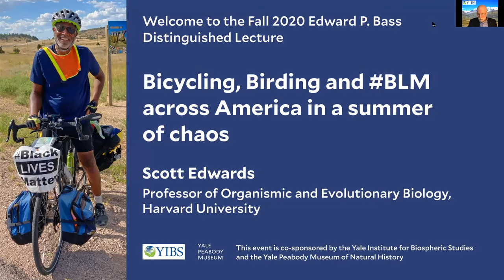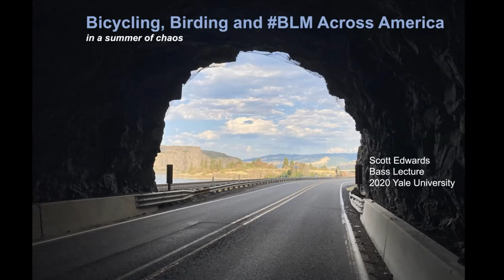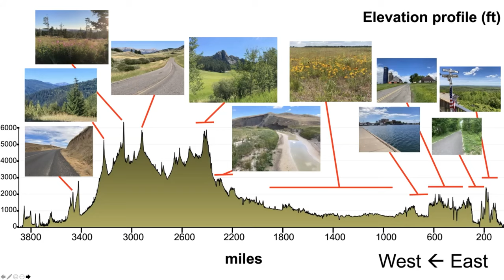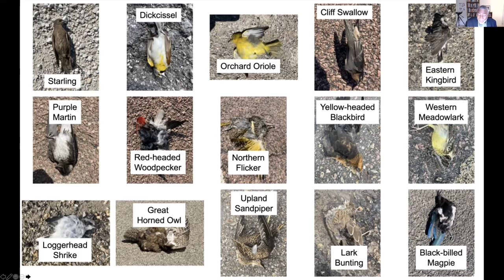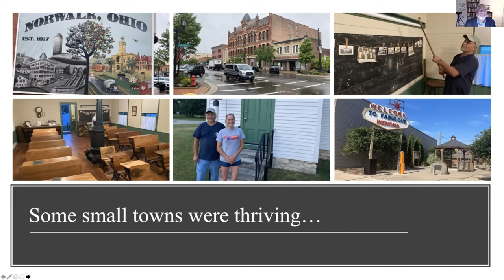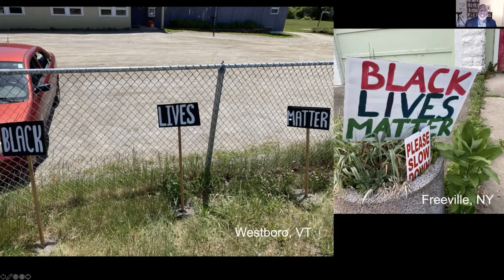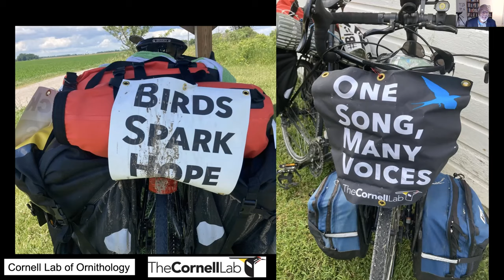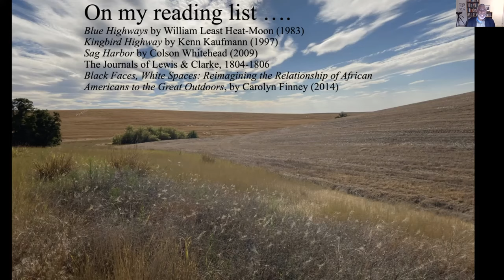Edward P. Bass Distinguished Lecture - Scott Edwards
Edward P. Bass Distinguished Lecture
Bicycling, Birding and BLM across America in a summer of chaos

"During summer 2020 I undertook a 76-day, ~3800-mile bicycle trip across the United States from the Atlantic to the Pacific oceans, encountering extraordinary people, landscapes, and birds as I wheeled my way through towns on the brink of collapse, Native American lands, and vast private ranches. Witnessing people’s reactions to BlackLivesMatter and other pressing issues taught me about the forces causing division in this country and how we can mend them."

Scott Edwards, Professor of Organismic and Evolutionary Biology, Harvard University

Visit YIBS online:
yibs.yale.edu